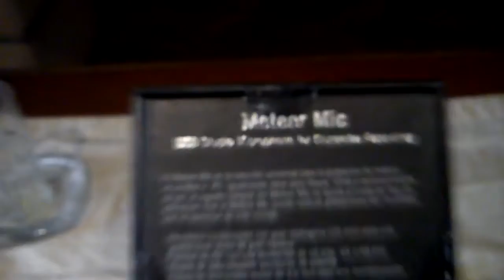Unboxing Microfono Meteor Samson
Nuevo unboxing, esta vez del microfono de marca Samson, Meteor Mic.